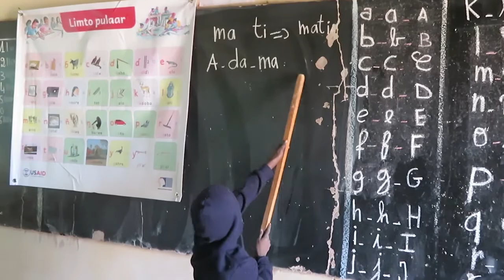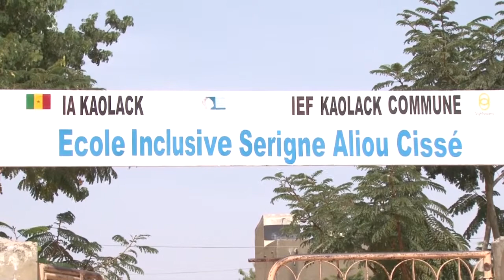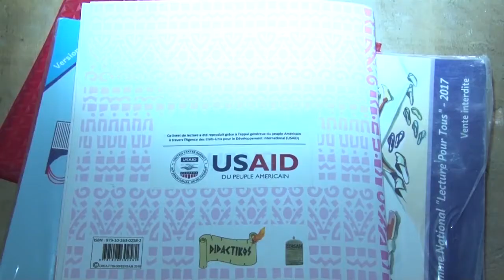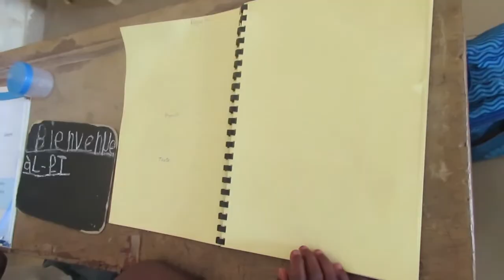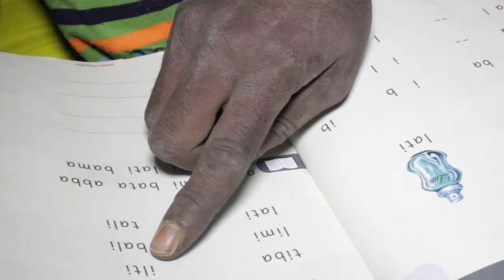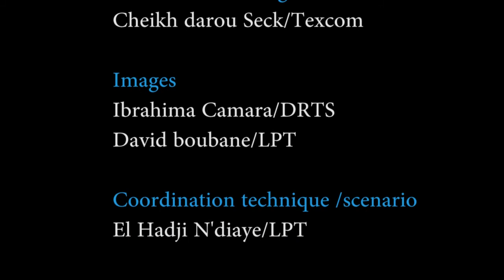Capitalisation de l’An 3 du programme Lecture Pour Tous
Depuis 2016, l'USAID soutient le Sénégal dans la mise en œuvre d'un programme de lecture initiale utilisant 3 langues nationales. Cette vidéo montre, à partir de reportages en classes et d’interviews, l'impact positif déjà visible et les résultats déjà obtenus par le programme Lecture Pour Tous pendant les 3 premières années de celui-ci.